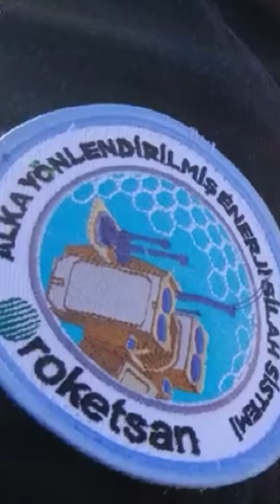DİJİTAL KILAVUZ'DAN GÜNCEL TEKNOLOJİ HABERLERİ !